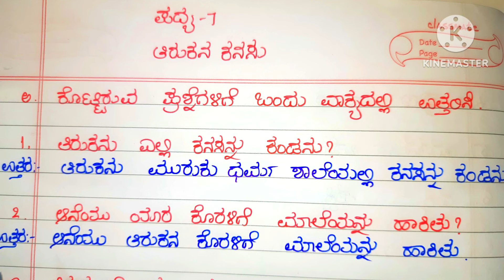ತಿರುಕನ ಕನಸು ಪದ್ಯದ ಪ್ರಶ್ನೋತ್ತರಗಳುquestion and answers of tirukana kanasu